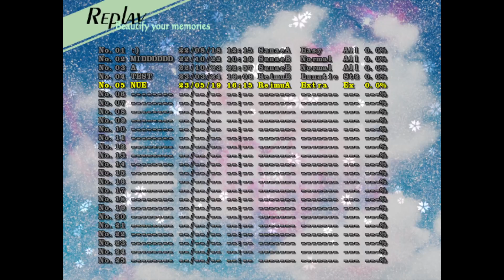[TAS] Touhou UFO - Nue Final Timeout Perfect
it's not that hard

original content coming soon